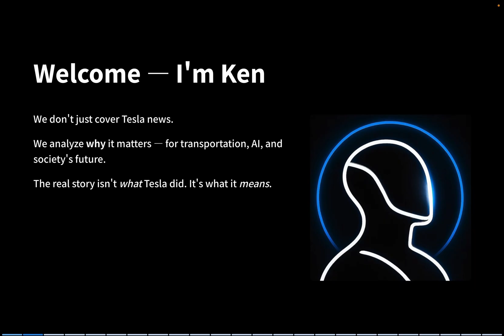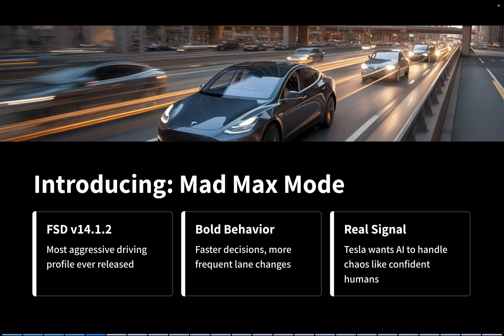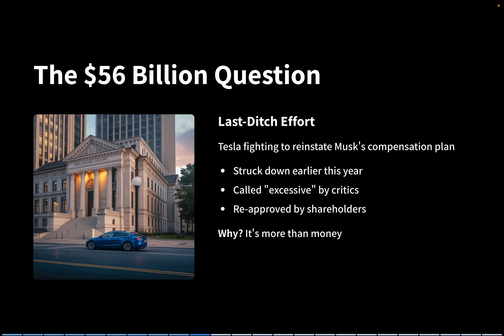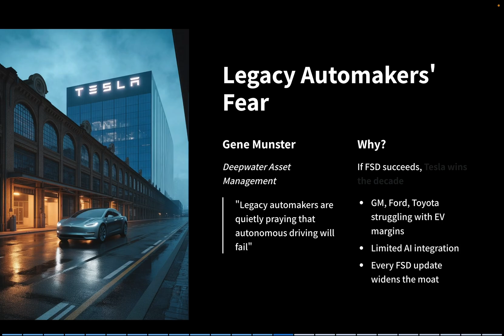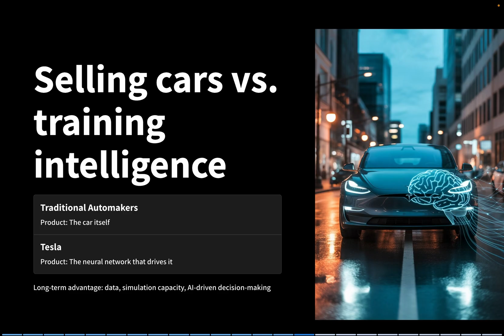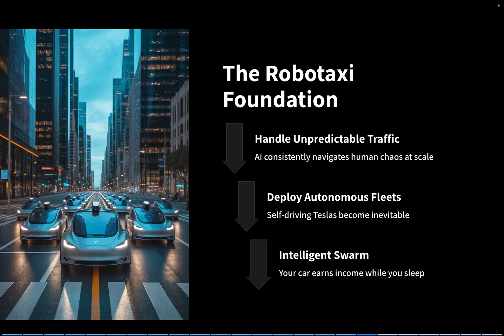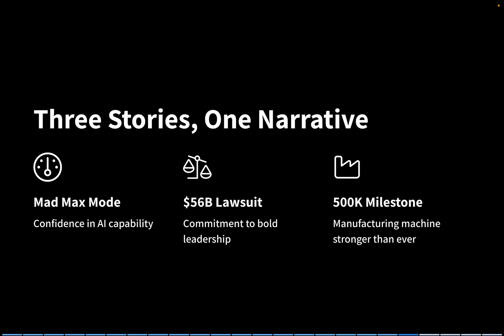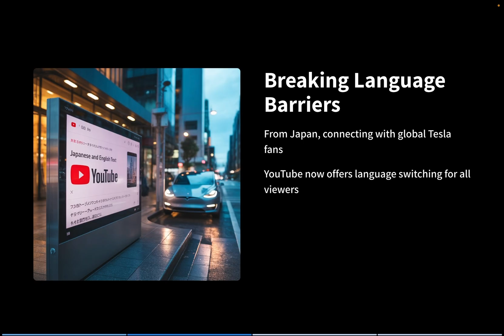Mad Max Arrives: Tesla’s Boldest AI Driving Mode Yet. A New Era of Autonomous AI Driving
Tesla has just unleashed its boldest Full Self-Driving mode yet — “Mad Max.” Ken from Life in the Future analyzes how this update, Elon Musk’s $56 billion pay battle, and Tesla’s growing AI network signal a new era of autonomous driving and intelligent decision-making.

Mad Max Arrives: Tesla’s Boldest AI Driving Mode Yet

Tesla has officially rolled out the “Mad Max” driving profile in FSD v14.1.2 — its most assertive and human-like self-driving behavior so far.
In this episode, Ken from Life in the Future – Tesla, AI, and the World Ahead breaks down what this means for Tesla’s strategy, investors, and the future of autonomy.

Tesla’s “Mad Max” mode is more than a speed profile — it’s a statement.
By letting AI make faster, smarter, and risk-balanced decisions, Tesla is redefining what autonomy truly means.
Ken explains how this feature fits into Elon Musk’s larger vision for AI-driven transport, why legacy automakers fear autonomous success, and how this shift could reshape Tesla’s long-term value.

If you care about the intersection of AI, energy, and mobility — you’re in the right place.